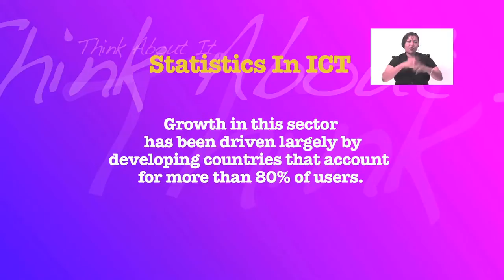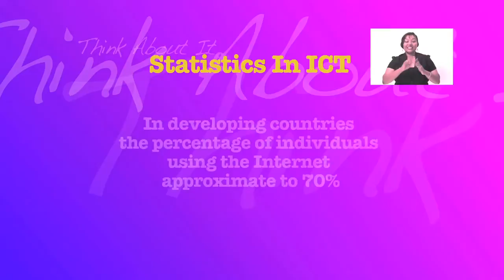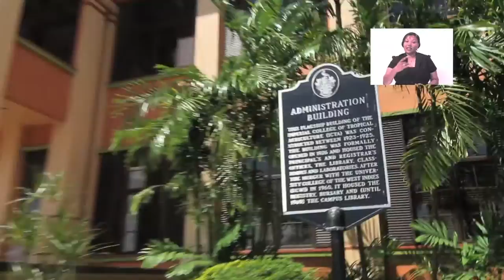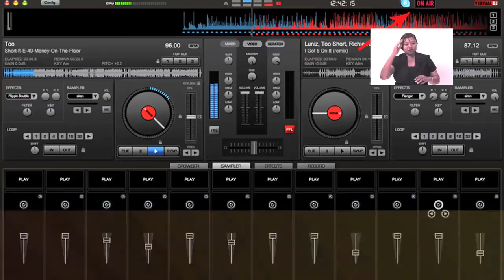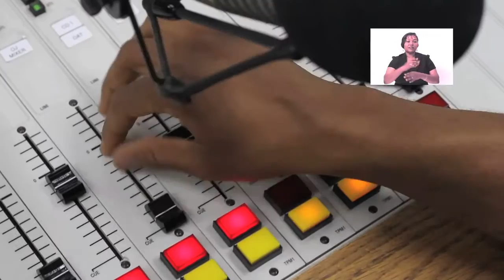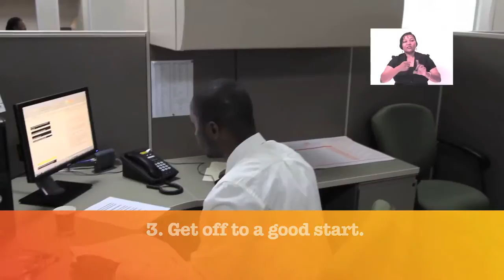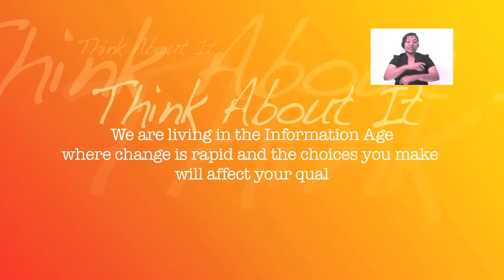Think About it - Careers in ICT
TATT presents a short video highlighting the different dynamic and marketable careers and educational enrollment options available in the ICT industry within the Republic of Trinidad and Tobago.